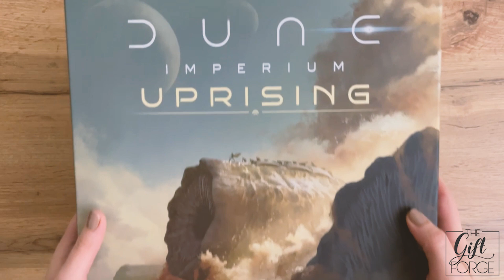Insert it! Dune: Imperium - Uprising // Rendezd be! Dűne: Impérium - Felkelés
🇭🇺 Bővebb információ az insertről